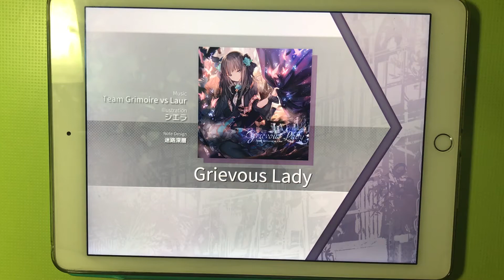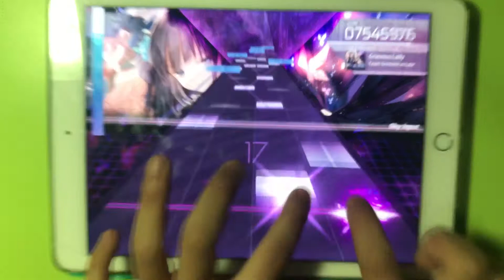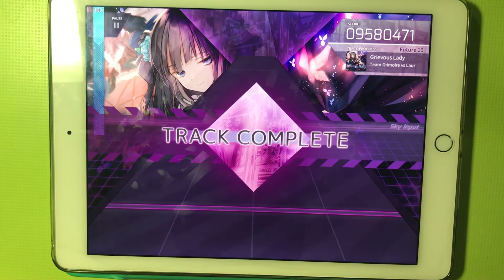[Arcaea] Grievous Lady FTR Rank AA (958K)